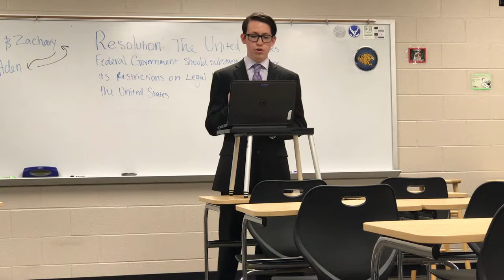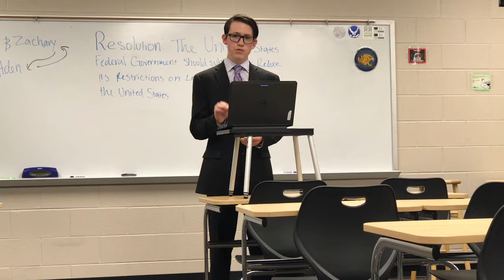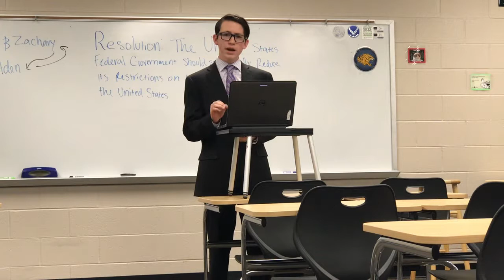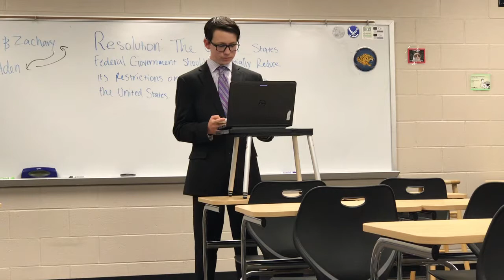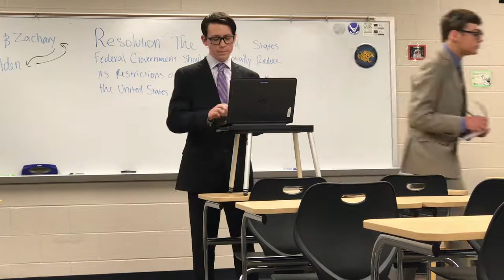Noah Reed SKS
Noah Debate SKS